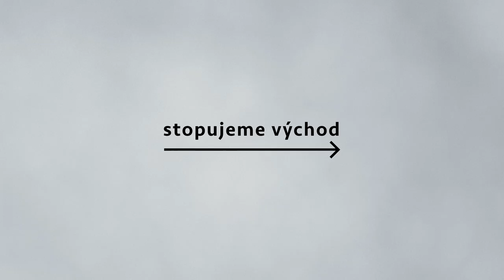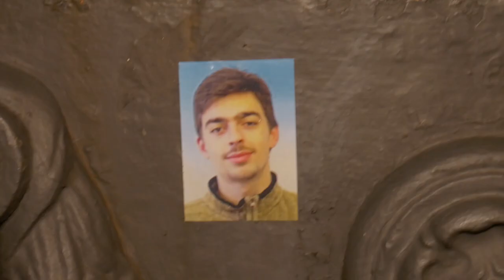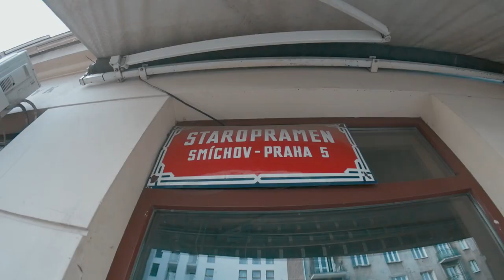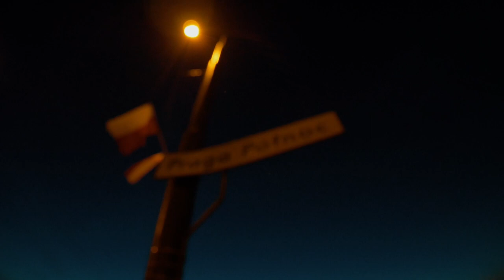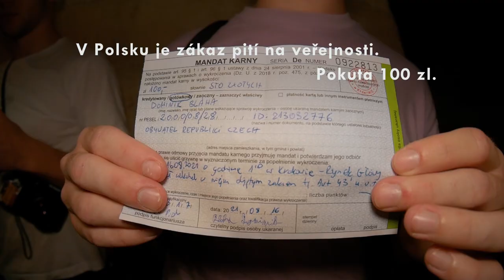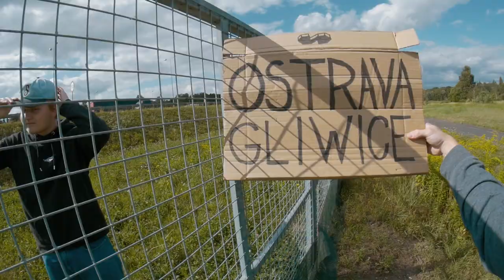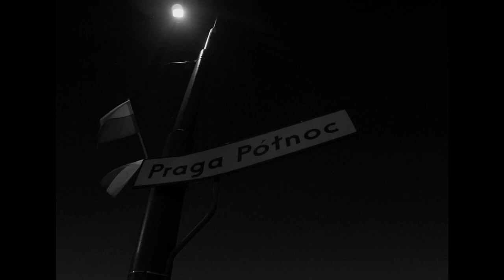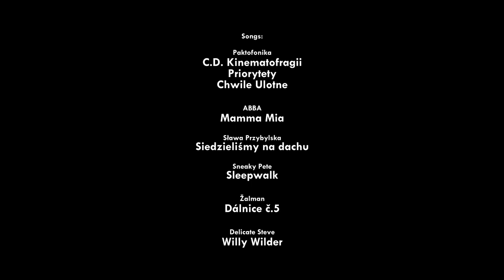Autostopem z Varšavy do Prahy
V polovině srpna roku 2021 jsme doletěli do Varšavy a za pár dní jsme se po dlouhé cestě dostali zpátky do Prahy. Přečtěte si naše vyprávění, které najdete na:

Písně ve videu:
Siedzieliśmy na dachu - Sława Przybylska
Sleepwalk - Sneaky Pete Kleinow
Chwile ulotne - Paktofonika
Mamma Mia - ABBA
Priorytety - Paktofonika
Wally Wilder - Delicate Steve
Dálnice č. 5 - Žalman & spol.
C.D. Kinematografii - Paktofonika